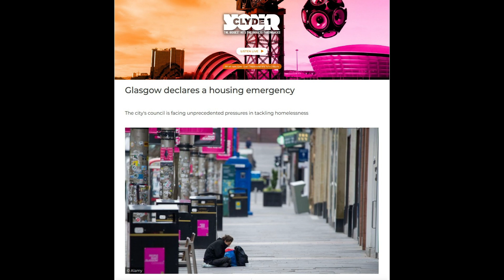Clyde 1 — St Andrews Day Glasgow Housing Emergency Comment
STO Secretary Nick Durie comments on Glasgow's declaration of a HOUSING EMERGENCY, on Clyde 1 News.